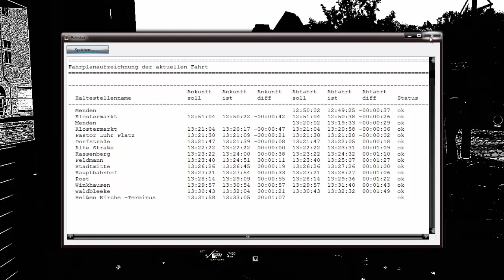Omsi 2: Map Mühlbach Ver.02.1 (Teil 2 von 3)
Heute Fahren wir die Linie 132 von Menden - Heissen Kirche
Gefahren wird der MB O530 ( 2 Türer)